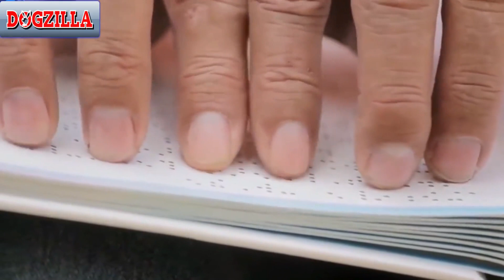A Friendship Between a Blind Farm Dog and a Bully Cat That's Breaking the Common Stereotype